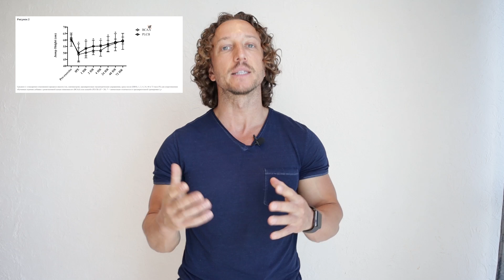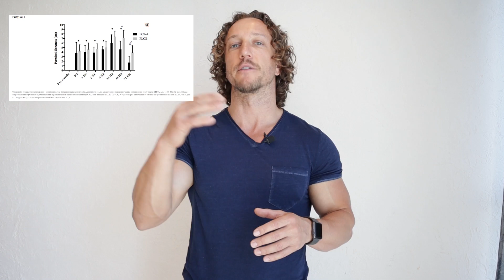BCAA. Не РАБОТАЕТ!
"Первоначально мы определили две тысячи сто тридцать три статьи из баз данных и результатов поиска в Интернете и включили 11 исследований в настоящий систематический обзор в соответствии с четырехфазной диаграммой потока, описанной в фигура 1,
20 лет

Следует отметить, что положительный эффект был четко указан в исследованиях низкого качества, в то время как исследования положительного качества не описывали значительного эффекта,

поскольку большинство людей получают много BCAA в своем рационе, добавление BCAA вряд ли даст дополнительные преимущества."

Если вам понравилось это видео и оно было полезным, дайте мне знать ,оставив свой комментарий под видео.